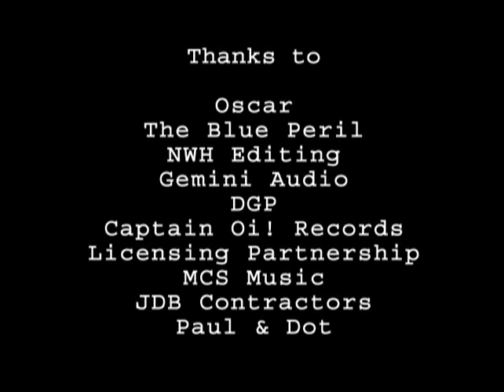Stick Guns Movie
STICK GUNS looks at the appetite many of us had for war and for army games during our childhood. Often sought out deep within the local wood, these war games often shaped the most thrilling moments of our young lives, and for some fuelled an inevitable hunger for the real thing. This was the time of a three channel TV set, a time before games consoles or access to the internet - a time of unbridled imagination and heroism.

Narrated from the viewpoint of a now thirty-something dad, expressing fond memories of a world where adventure was limited only by your imagination. A world where a good stick became a great gun.

'Stick Guns' was filmed in Fleet, Hampshire in 2005 - the town where I grew up during the early eighties - and was shot in the same wood that I discovered my first stick gun.

'Stick Guns' gained a distribution deal with Shorts International and premiered at the 2006 Los Angeles Film Festival.  That same year it was subsequently screened at the Longbaugh Film Festival, OneDotZero (ICA) and won the 'Columbine Award' at the Moondance Festival, Los Angeles.

Written by Simon Tucker & David Tucker
Directed by Dave Tucker
Produced by Sasha Duncan
Co-Produced by Thomas Benski, Pulse Films